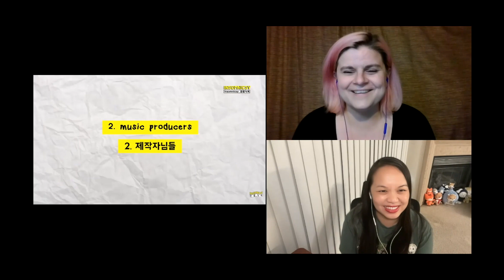Two women first time watching introducing dreamcatcher with their staff 🥰 | A Dreamcatcher Reaction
Edit:
insomnicsy_인썸닉씨

Hi Everyone!

Join us as we get to know Dreamcatcher!